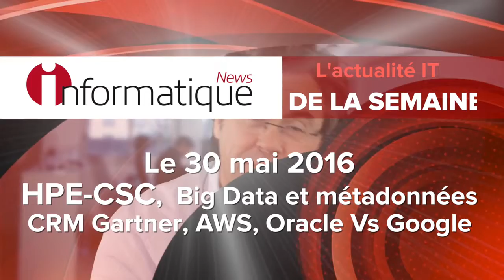L'hebdo vidéo IT & Télécoms de la semaine du 30 mai 2016